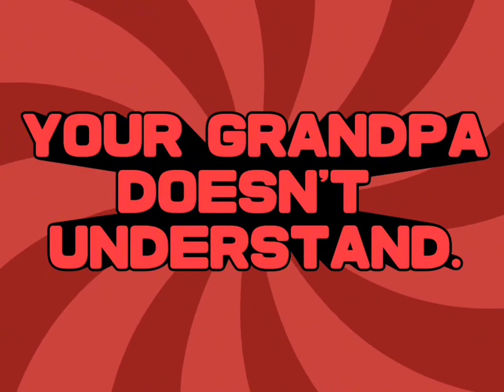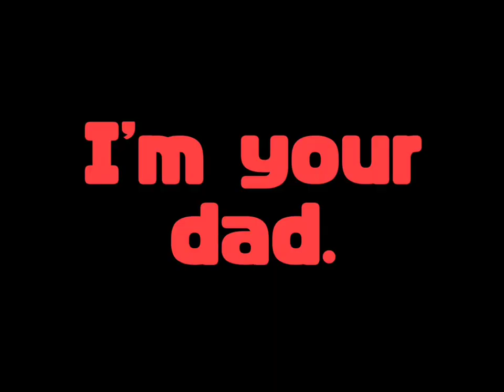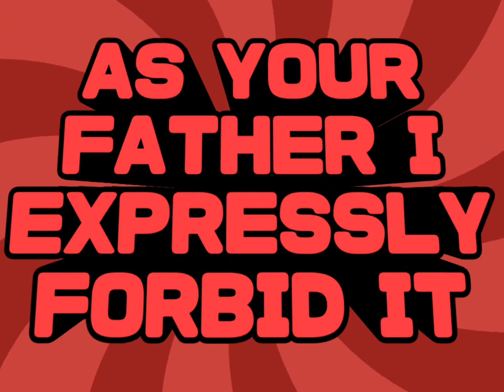Lemon Demon - As Your Father I Expressly Forbid It (Music Video)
fixed the typo lol